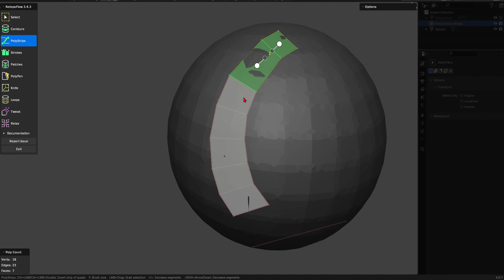Retopoflow 028 Subdivide Mesh = Shift + Scroll